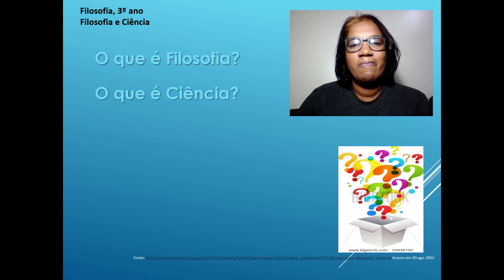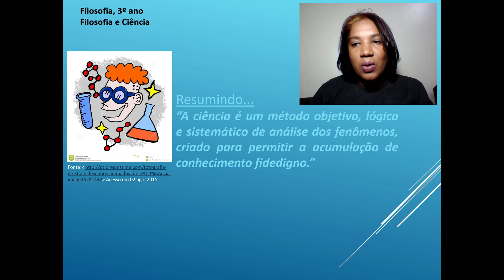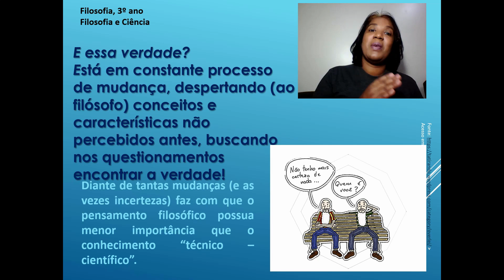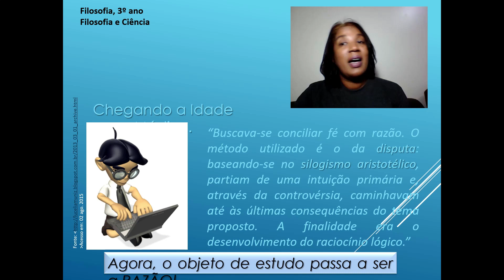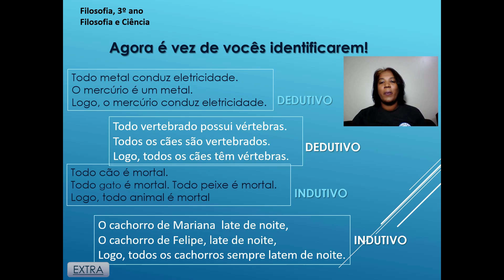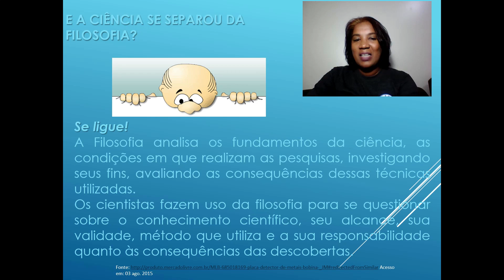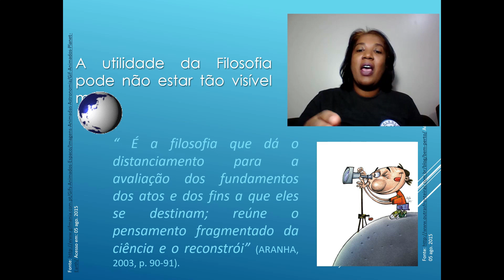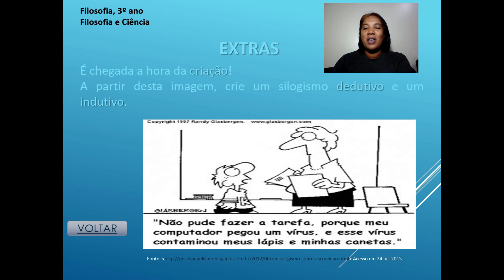Prof. Ana Lucia - Filosofia - 3001 - 13/05